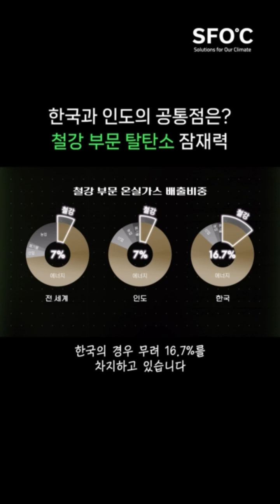반드시 헤쳐나가야 할 과제, 철강 산업의 탈탄소화!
풀영상은 고정댓글 링크!